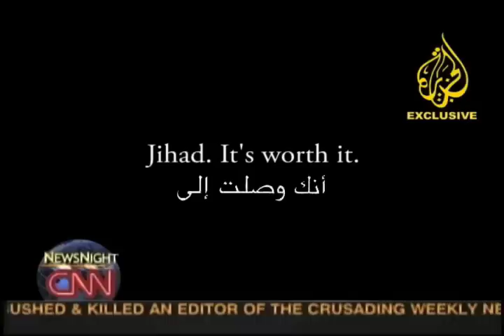Jihad: It's Worth It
(Note: This was shot over a year before the Family Guy episode that used a similar joke.) A new tape from Osama bin-Laden, along with some outtakes he accidentally left on the end. Written by Liz Adams; edit and effects by Ken Laws; Osama: Hal Lublin